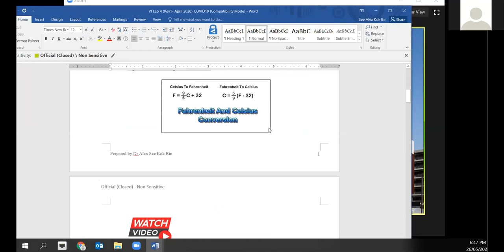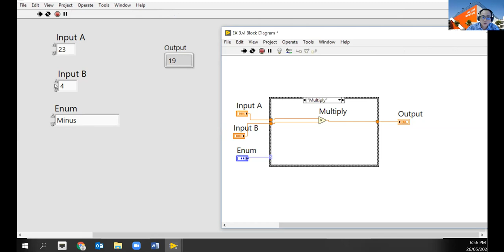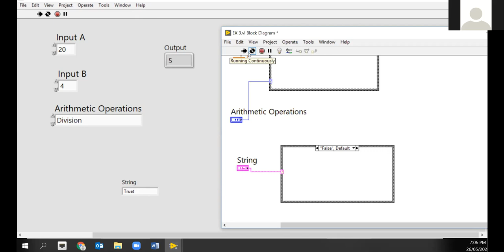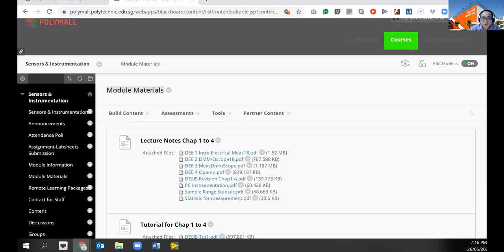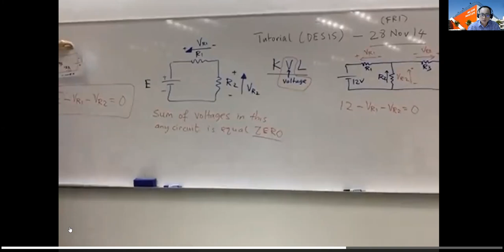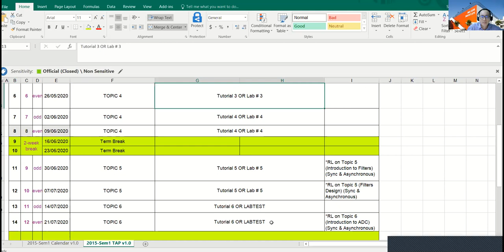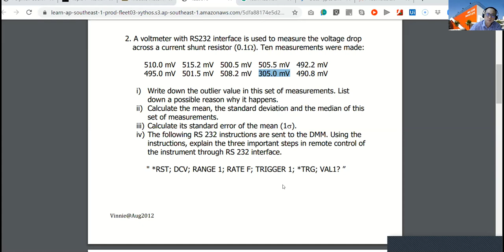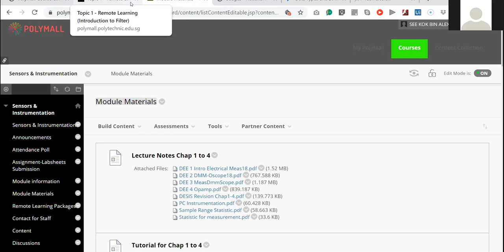DESIS TEE1 26 MAY 2020